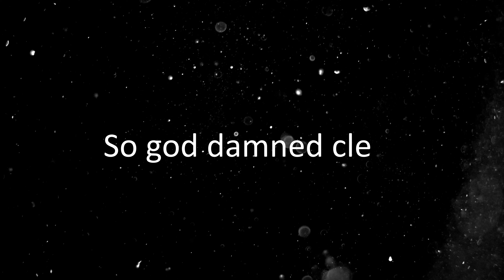Caffeine Heroes - Explode (Bonus)